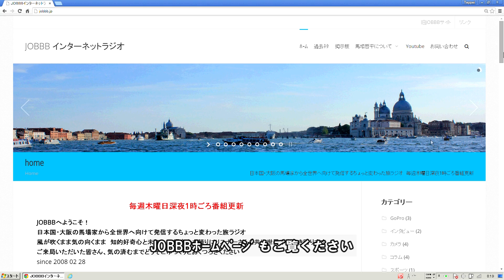万博外周自転車道一周サイクリング（外回り）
エキスポシティー開業で沸く千里万博公園をぐるり一周
環状道路を折りたたみ自転車でサイクリング！

【関連動画】

1970年大阪万博跡地巨大ショッピングモール大阪ららぽーとEXPOシティー